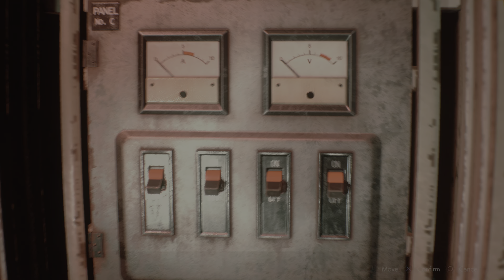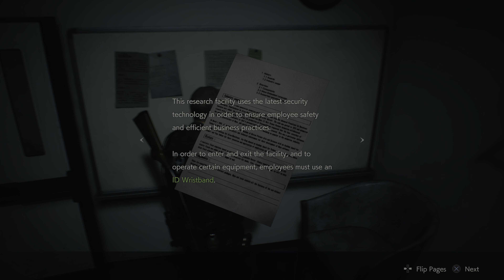ADA WANTS THE REAL PROUD DAD | Resident Evil 2 (Remake) - Leon Part 8